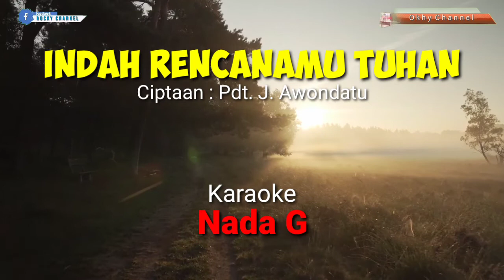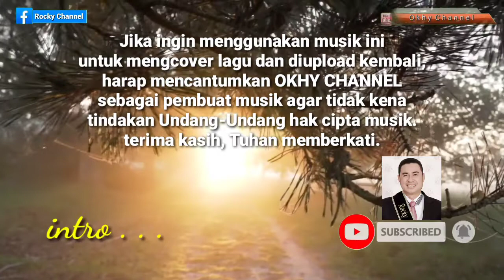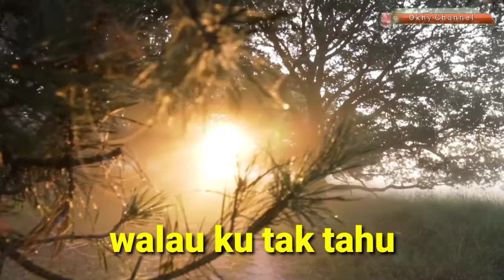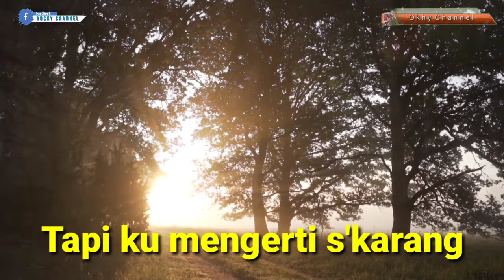INDAH RENCANAMU TUHAN ll NADA G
Mari memuji Tuhan dengan pujian Indah RencanaMu Tuhan,
memuliakan Tuhan dengan sukacita melalui lagu Indah RencanaMu Tuhan,
akan memberi kekuatan iman kepada kita melalu pujian
Indah RencanaMu Tuhan

komen dan share ke semua teman-teman seiman,
agar semakin banyak orang yang memuji dan
menyembah Tuhan dan mengalami keajaiban Firman
yang terkandung dalam setiap lagu pujian dan
penyembahan.
Jangan lupa menyalakan lonceng notifikasinya agar
saudara tidak ketinggalan update video karaoke rohani
terbaru dari channel ini.